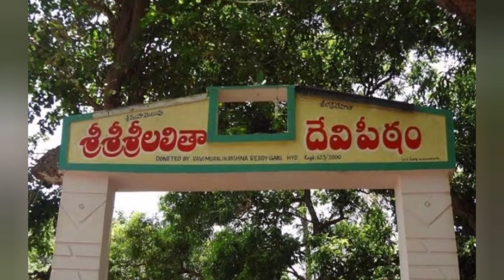srisailam full tour planning Telugu | srisailam places to visit |srisailam full information budget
శ్రీశైలం  దేవాలయం పూర్తి సమాచారం తెలుగులో. ఇక్కడ మేము  శ్రీశైలం యొక్క పూర్తి పర్యటనను తెలుగులో అందిస్తాము, అంటే  శ్రీశైలం ఎలా చేరుకోవాలి,  శ్రీశైలం వసతి మరియు ఆహారం, శ్రీశైలం సందర్శించవలసిన ప్రదేశాలు,  శ్రీశైలం పర్యటన కోసం బడ్జెట్ మొదలైనవి.

.. నా పేరు గడిపి శ్రీకాంత్
నాకు సపోర్ట్ చేస్తున్న వారందరికీ నా యొక్క ధన్యవాదాలు 🙏

SOURCE & CREDITS

for purpose such as criticism, comment, news reporting, teaching, scholarship and research. On-profit, educational of personal use tips the balance in favor of use.

--COPYRIGHT ANNOUNCEMENT

If any part of the contents of this channel is your property (as a musician, label, image distribution or artist), please send me a personal message and your content will be removed within 24 hours. PLEASE DO NOT FLAG THE CHANNEL!